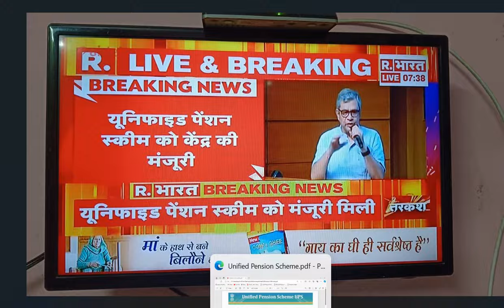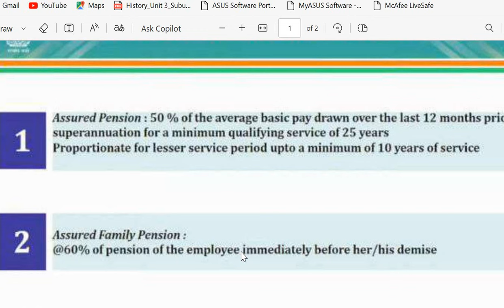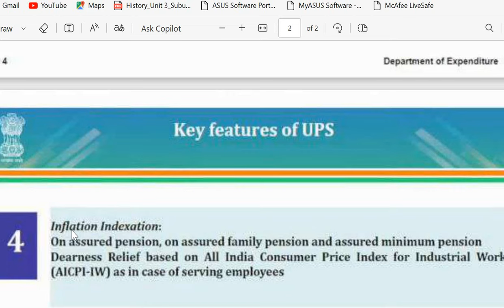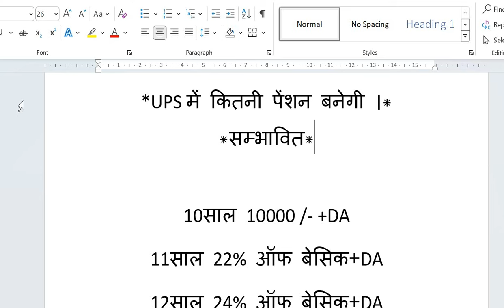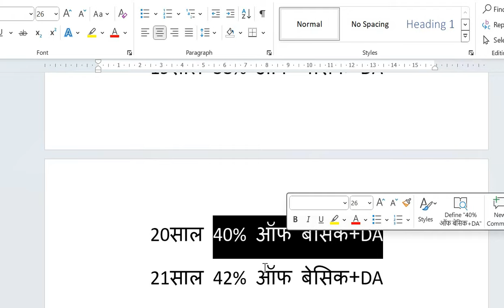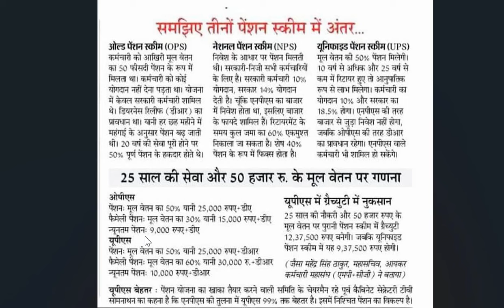Which Pension Scheme is better? Unified Pension Scheme ? UPS? NPS? OPS?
सरकारी या प्राइवेट जॉब अपडेट की सटीक और एडवांस जानकारी के लिए आप यह ग्रुप ज्वाइन कर सकते हैं.

UPS, OPS, NPS,
Unified Pension Scheme,